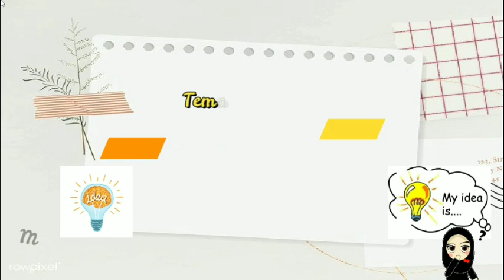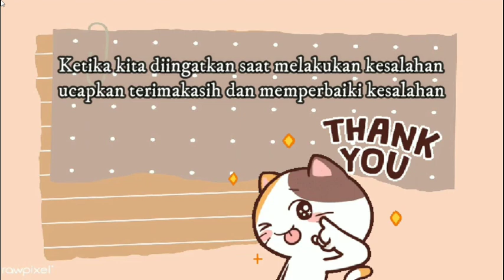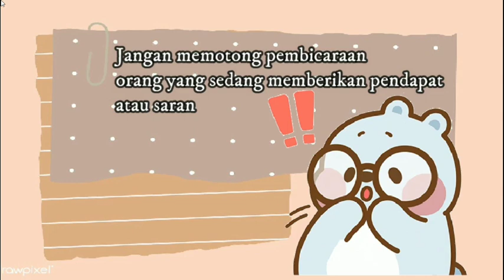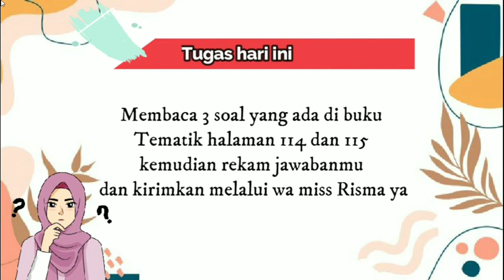Tematik kelas 3 Tema 1 subtema 3 Memberi dan menerima saran yang baik untuk menjaga persatuan